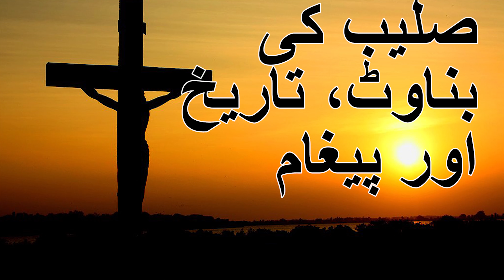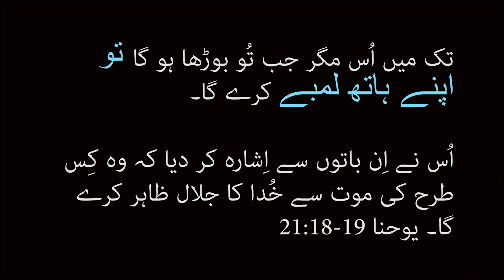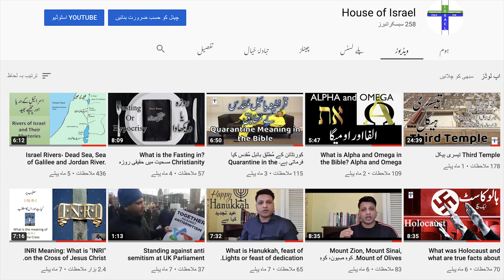صلیب کی بناوٹ، تاریخ اور حقیقی پیغام۔ Shape of Cross, History of Cross and the Message of Cross.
What Bible says regarding Cross. What was the real shape of Cross, What is the History of Cross. What is the message of Cross in the Christianity.

by: Zeeshan Anil Khan